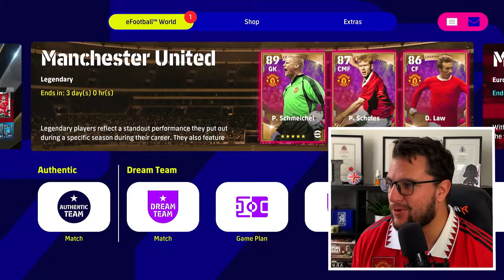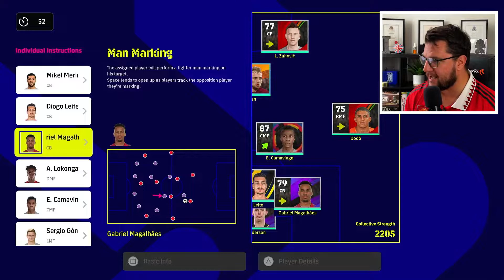eFootball : Dream Team - Episode 17 | FOOTBALL MANAGER LEGENDS XI | MAN UTD LEGEND SPINS !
We dive into episode 17 of eFootball Dream Team with plenty on offer, including using out new Football Managers Legends XI i eFootball Dream Team - we are also spinning for Man Utd Legends and the English Premier League Chance Deals.